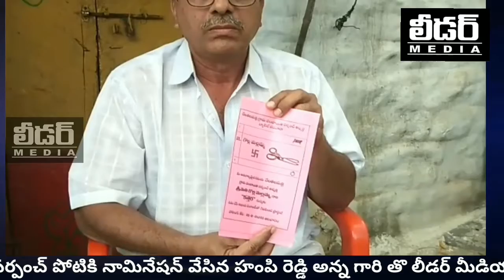నేలతలమారి గ్రామ పంచాయతీ సర్పంచ్ పోటికి నామినేషన్ వేసిన హంపి రెడ్డి అన్న గారి తొ లీడర్ మీడియా